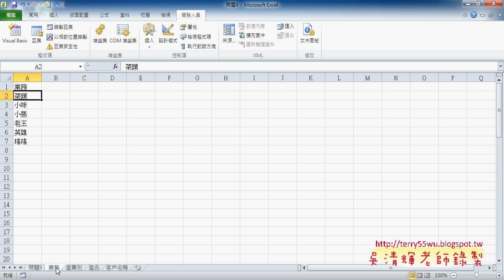06 錄製查詢業務巨集東吳EXCEL自動化 吳老師